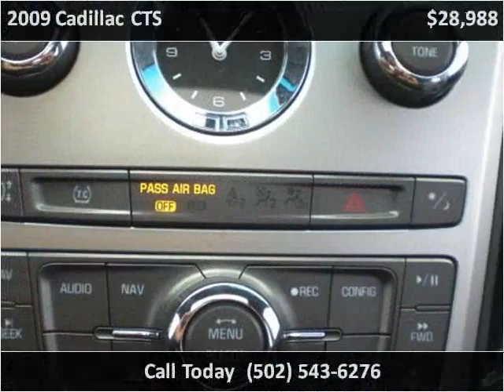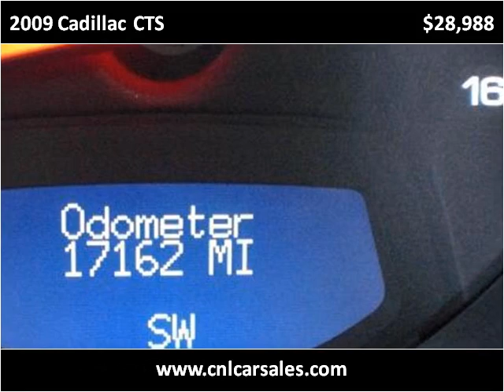2009 Cadillac CTS Used Cars Shepherdsville, Mt. Washington,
This 2009 Cadillac CTS is available from Craig and Landreth Cars - Shepherdsville.